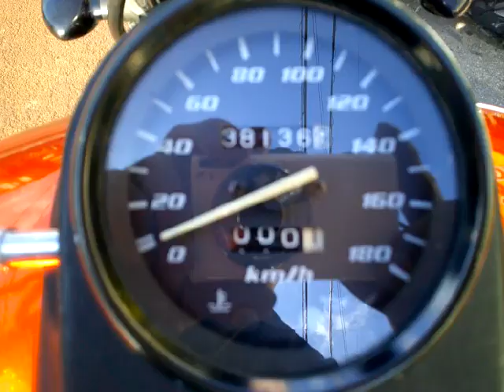エリミネーター250V 2000年 中古車 バイクショップ名:アットバイク